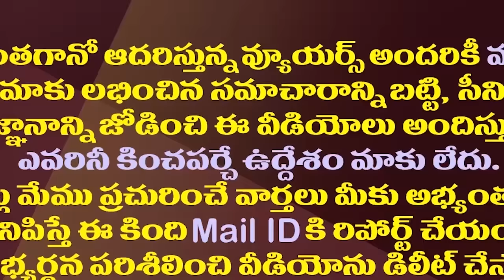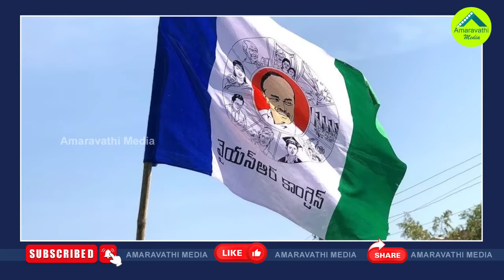జగన్ కు అమిత్ షా ఫోన్..EVMలపై మౌనం అందుకేనా?| Amit Shah Phone Call To YS Jagan Amid EVMs Issue